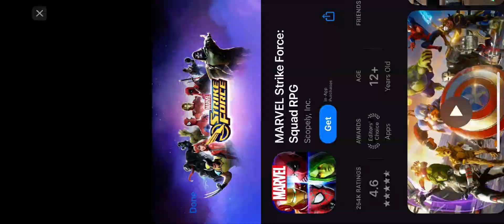Monsters Singing 🎶 (newer and pretty monsters)